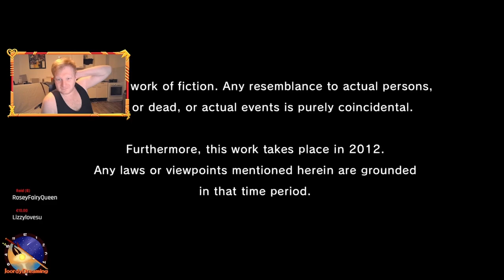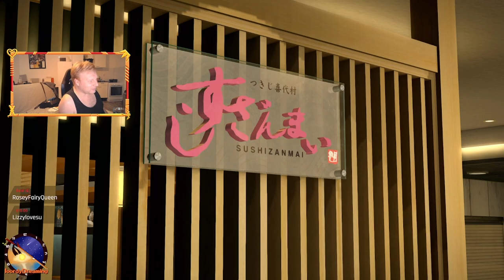Kiryu Drives a cab now?! || Yakuza 5 Remastered || Part 1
Heading into the 5th numbered game in the series , Yakuza or Like a Dragon 5, This is gonna be one hell of a ride and by the point of uploading this video it has already proven to me  that is might take my sanity! But hey can't lose what i dont have :D hahaha

Anyways!

Music during the warning section - Podington Bear - Orange Juicier